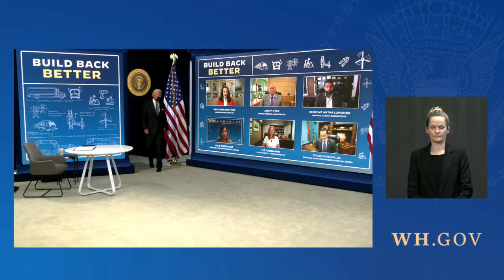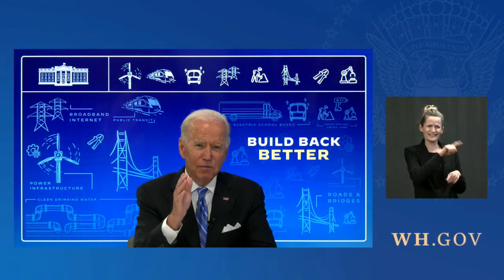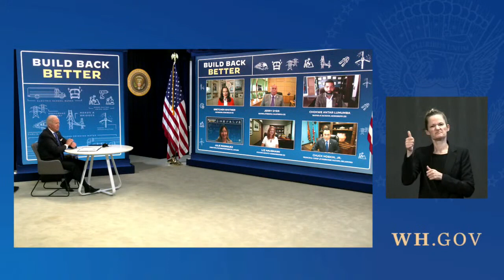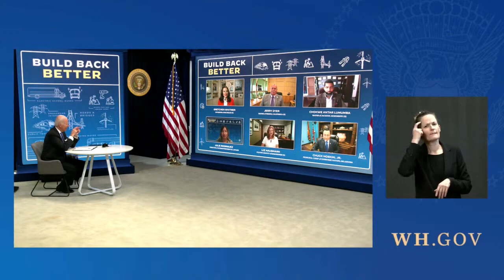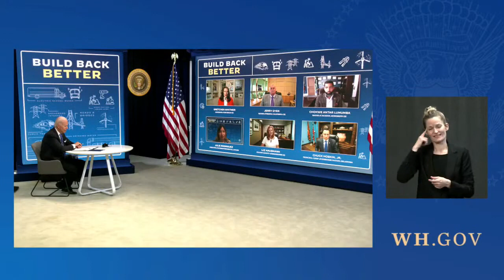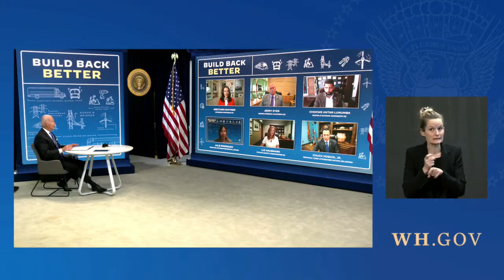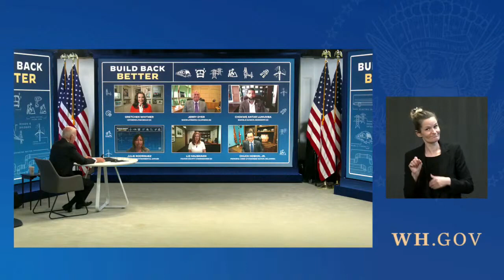Biden Promotes 'Build Back Better' Bipartisan Infrastructure Bill To Governors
President Biden speaks to governors about the bipartisan infrastructure bill.